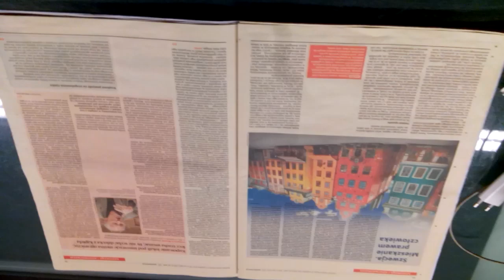CONCHITA RADIO EXTRA NA CODZIENNE ŚWIĘTA,KTÓRE SIĘ PAMIĘTA!!!!